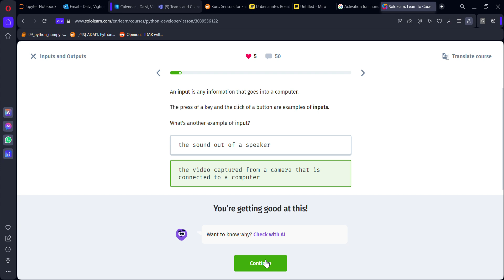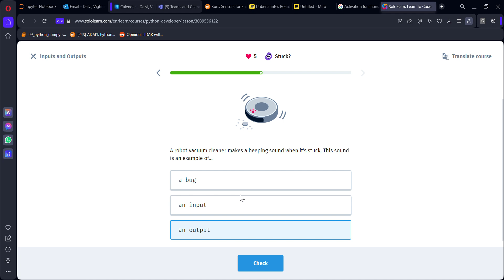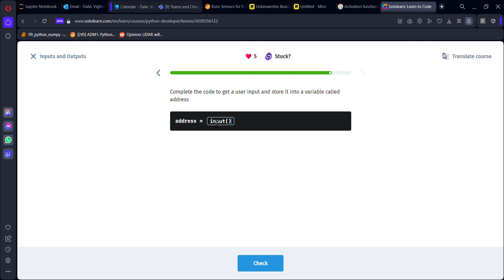12 Inputs and Outputs | Python Developer | Sololearn